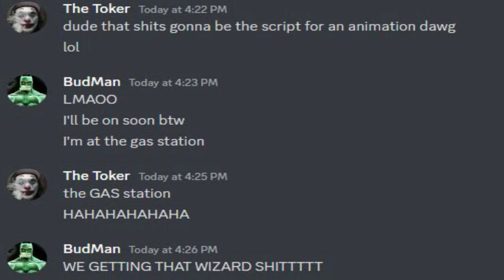BUDMAN V THE TOKER (animation)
Our favorite hero BUDMAN faces off against his greatest rival, THE TOKER!!!
Will our hero secure the stash? or will he meet his blazing end...

BY - @markify8019